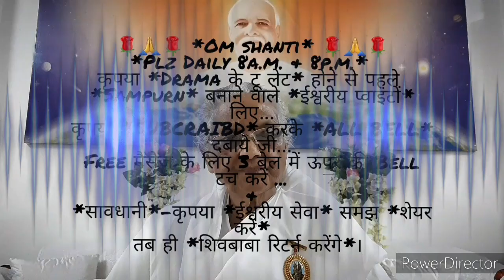बेगरीपार्ट के समय *ईश्वरीय सेवाओं में मिलने वाली सुख-सुविधाओं का त्यागकर बेहद सेवा की राह पकड़ी...